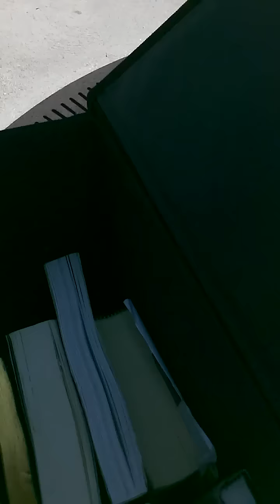DJ MWHITE "9TWO9" VLOG #3 : THE $1.5 MILLION "A" NNOUNCEMENT